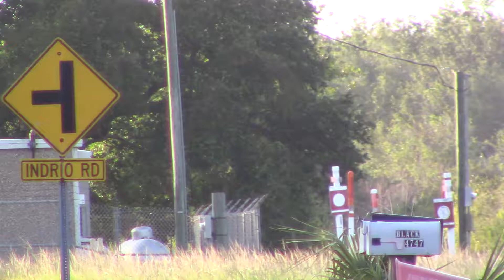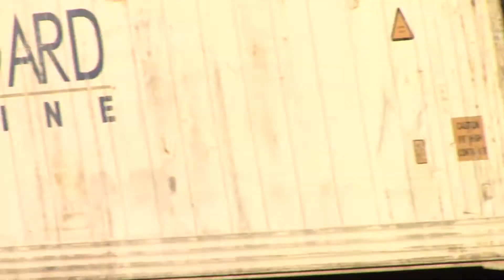FEC101 May 20, 2017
810,305,808 with a chicken on there (Perdue, that is) and a set out for FO.